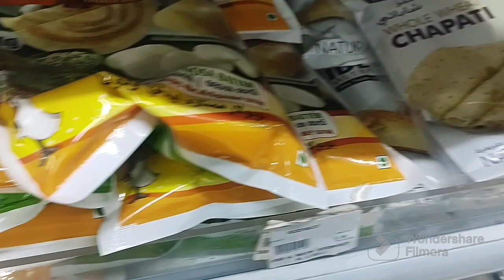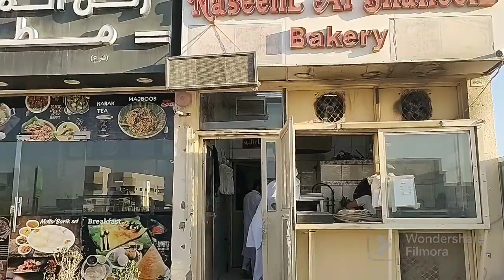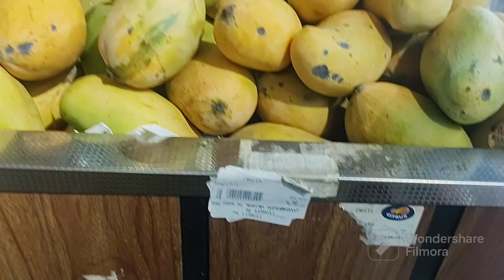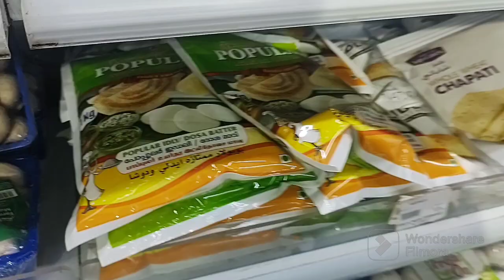దుబాయ్ లో కూరగాయలు (vegitables in Dubai)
dubai vegetables దుబాయ్ లో కూరగాయలు పండ్లు మరియు మాంసం ఎలా ఉంటుందీ, ఆఫ్ఘనిస్తాన్ రోటి ఎలా ఉంటుందీ చూద్దాం రండి